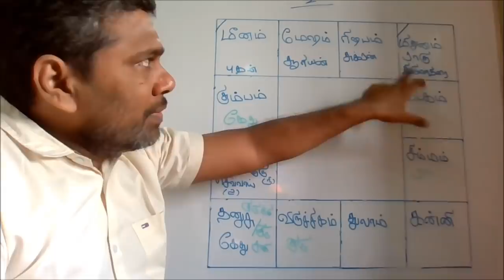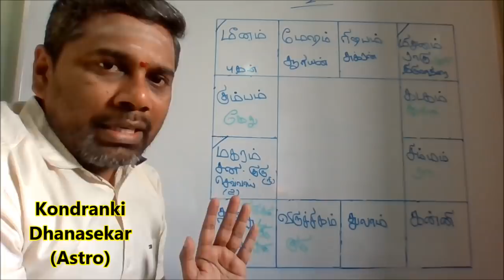நாடு செல்லும் நிலையில் வரும் சார்வரி வருடம் | Sarvari Tamil Year 2020 | India Horoscope Effects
நான் சம்ஸ்கிருத முறைப்படி ஸர்வாரி வருடம் என வீடியோவில்சொல்லிவிட்டேன் மன்னிக்கவும். நாடு செல்லும் நிலையில் வரும் சார்வரி வருடம் | Sarvari Tamil Year 2020 | India Horoscope Effects in Tamil by Kondranki Dhanasekar . This is my Astrological research results.